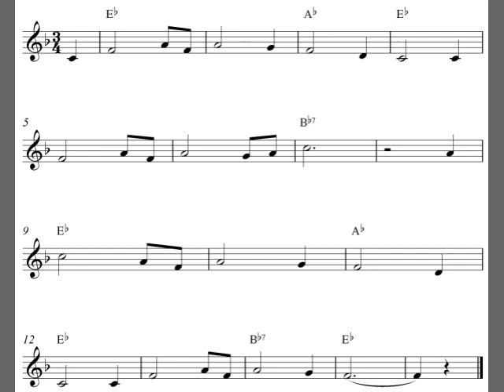Easy clarinet sheet music for beginners - Amazing Grace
Easy beginner clarinet sheet music solo with the melody Amazing Grace. Free printable PDF sheet music for clarinet at Capotasto Music!